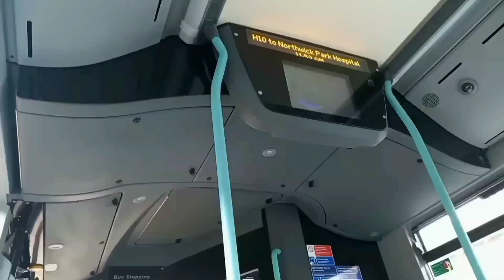Full Route Visual | London Bus Route 340 - Harrow Bus Station to Edgware Station | (HV184) BN14ONV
This a better version of the 340 than the one I filmed over 2 years ago!
The 340 is operated by Arriva London from Palmers Green (AD) using Wright Streetdecks SW1-SW11, but recently Gemini 3's have been taking over the route with the 340's Streetdecks going on the 329. I really like this route because it is not that long and it links Harrow, Wealdstone, Harrow Weald, Stanmore Broadway, Canons Park Station and Edgware Station really well.
I was happy to catch a Gemini 3, an Ex-Stagecoach bus, with a fast driver.
*[SOME HISTORY] - The route was previously based at Watford Garston (GR) as Arriva Shires using Alexander Dennis ALX400's until 2016. Shortly after it was named Arriva London, the route was allocated brand new Wright Streetdecks SW2-SW11. Then in 2018, it was the only route to have survived the Garston Shutdown. 142, 258, 288, 303, H18/H19 - Went to RATP and 268, H2, H3, 631 - Went to Metroline. Also, 305 was withdrawn on the 1/1/2018.*
The journey was quite smooth (42 minutes) apart from the usual Stanmore traffic, and a car driver intentionally refusing to move until it was yellow light at 5:45 delaying us 2 minutes.

*This route has since passed to London Sovereign RATP from Edgware [BT] Garage.*

This Channel in 2022 will bring to you the BEST and MOST EXCLUSIVE content on YouTube! From Route Visuals and Journey's to Bus Spotting and Gaming at the click of a button!
Swearing on this channel shall be prohibited! If you’re caught, you will get a consequence as this channel needs to be family friendly! If there’s anything that could look to be harmful, you will be notified beforehand!
Copyright: JTransportBuses2022

Discord Group (If the link is invalid, check the most recent video)
Music Used In Video: